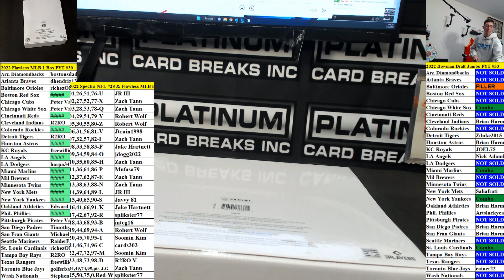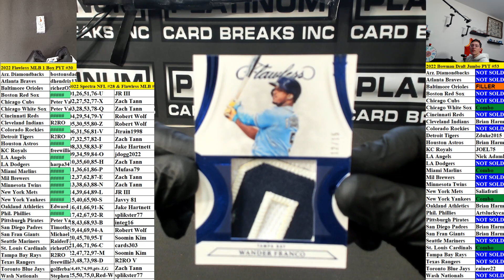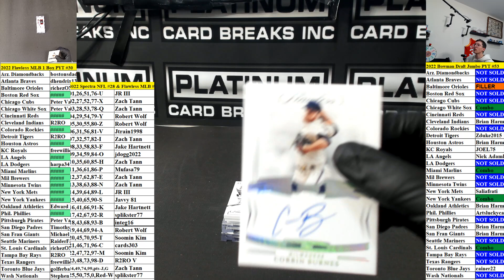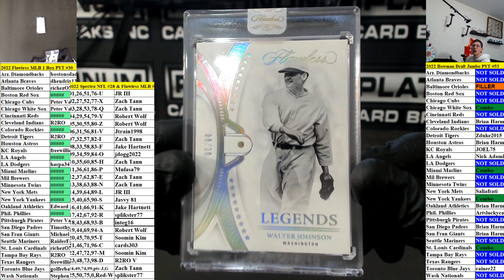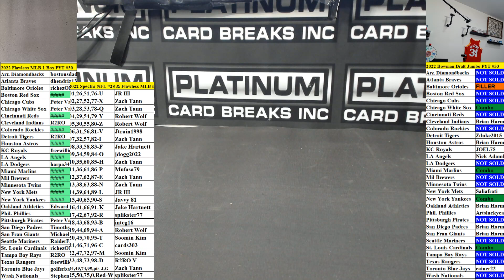2022 Panini Flawless Baseball 1 Box Pick Your Team #30